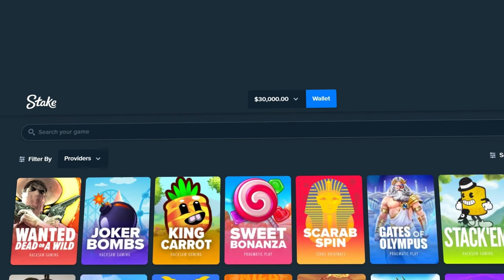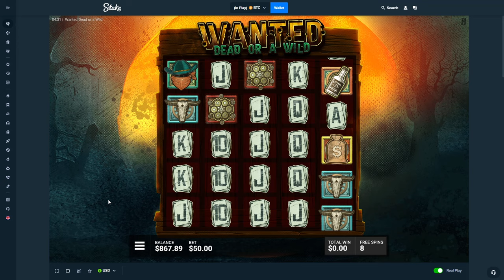I DID 5x $10,000 DUEL DUEL DUEL BONUS BUYS!